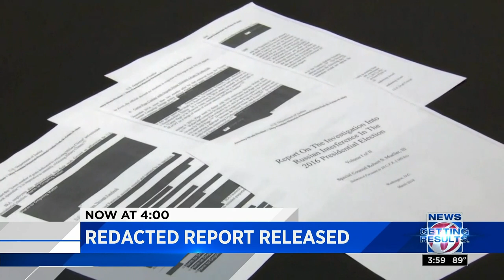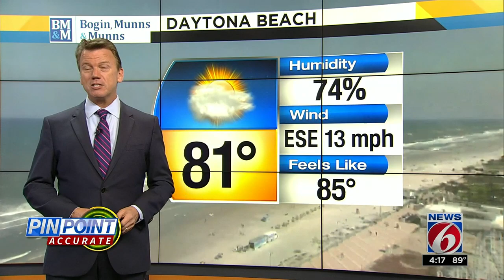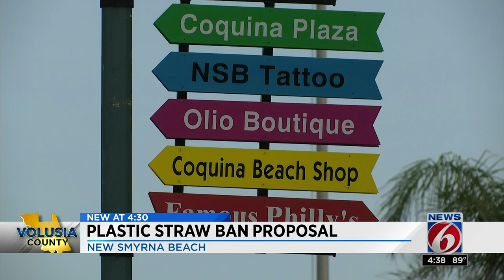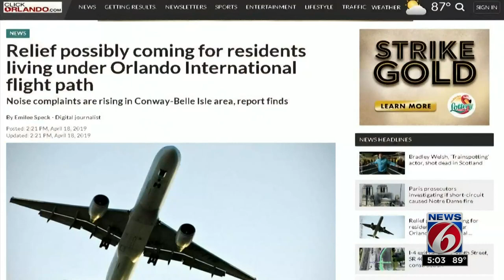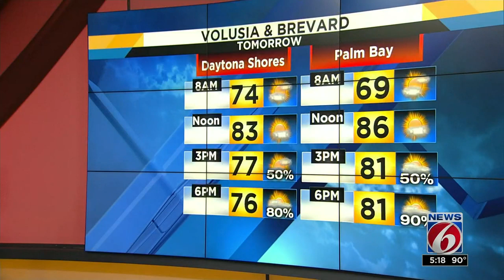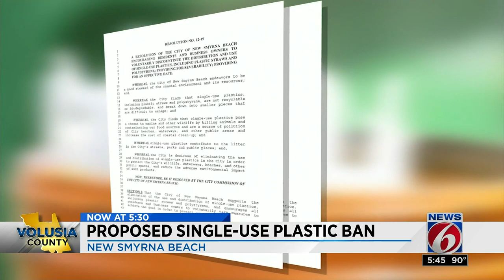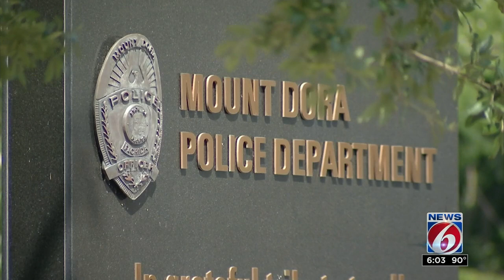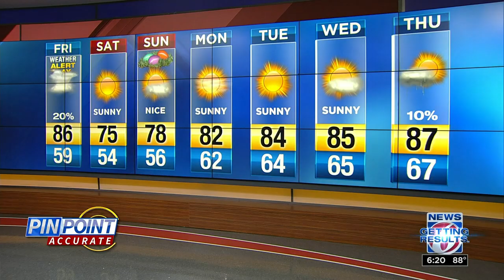News 6 at 4, 5, 5:30 and 6pm : 2019-04-18